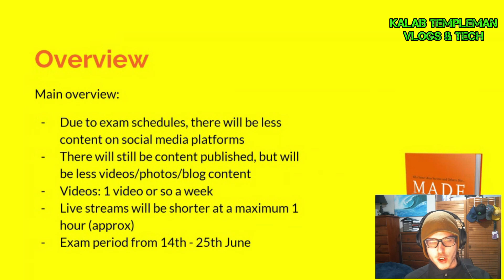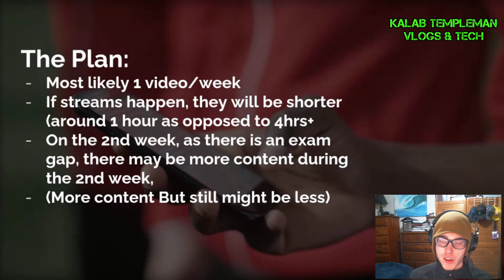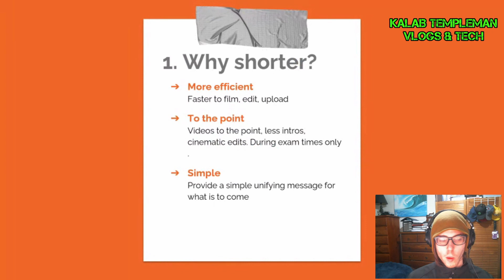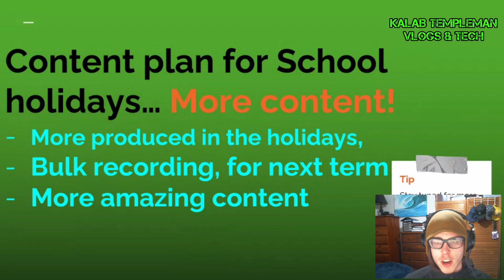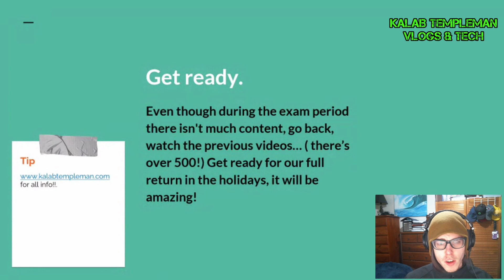YouTube Channel UPDATE - - HSC Trial exams! Big NEWS!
An Important YouTube Channel Update | A MUST WATCH - BIG NEWS! | Kalab Templeman

In this video, i have a important update regarding how exams will impact the YouTube channel over the next 2 weeks, plus i'll be outlining content plans for the upcoming school holidays (after exams!)